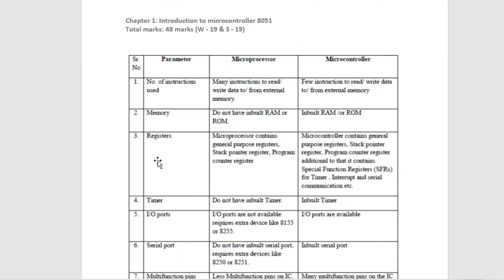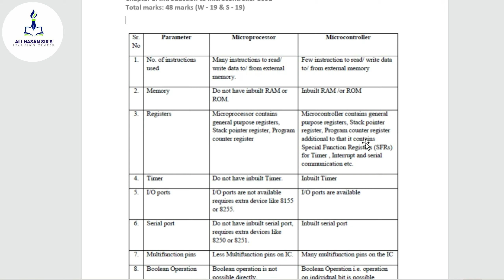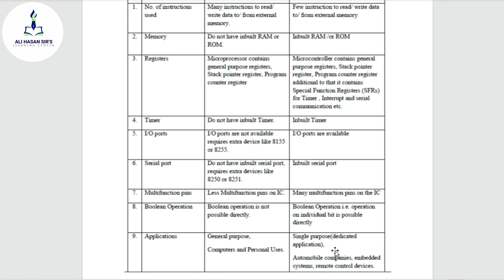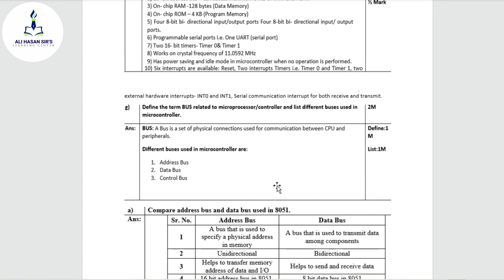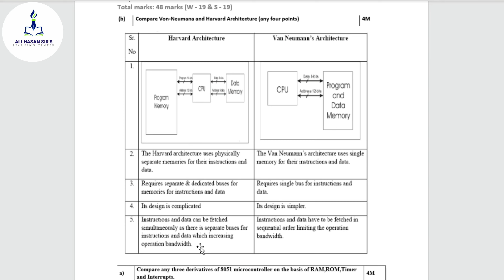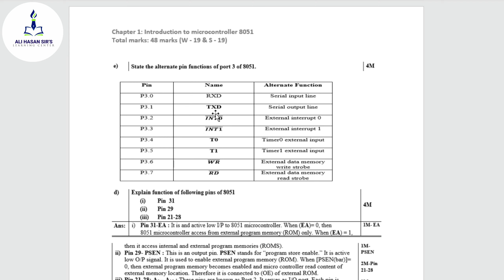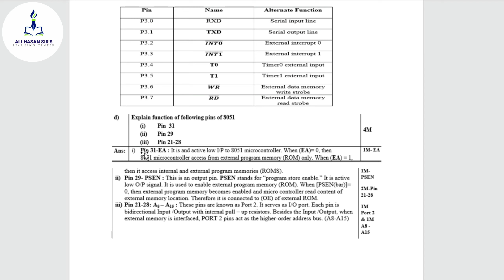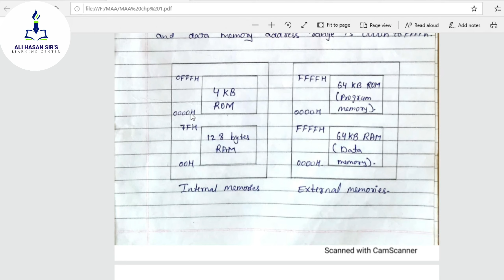Introduction to Microcontroller 8051 chapter MSBTE questions - part 1 | Ali Hasan Sir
MSBTE questions of S - 19 & W - 19 exam related to chapter 1 of MAA(22426) subject covered in this video

Topics covered:

- Comparision between Microprocessor &     Microcontroller

- Features of 8051

- Bus and it's types

- Comparision between Harvard & Von-Neumann Architecture

- Comparision between Derivatives of 8051

- Alternate function of port3 pins of 8051

- Functions of pins of 8051

- Memory organization of 8051

- Internal ROM & RAM organization of 8051